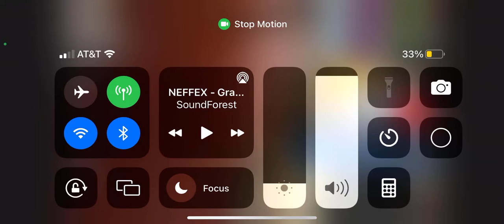Roblox mini bully story stop-motion